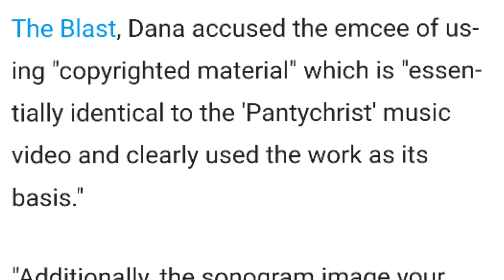Lil Nas X Cease & Desist/ Allegedly Copyright Claim...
Lil Nas X received a cease and desist letter over Dana Dantata Panty Christ video. They are alleging that he has stolen her whole concept and basis for his pregnancy/Birth video that has over 15 million views.